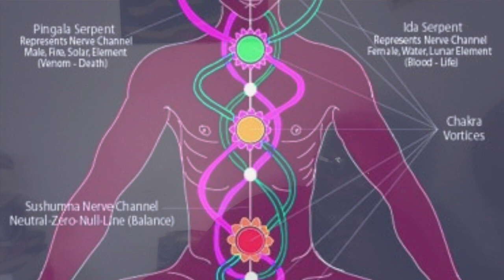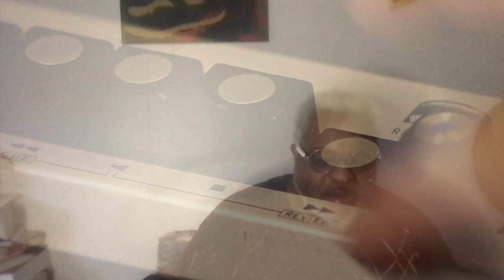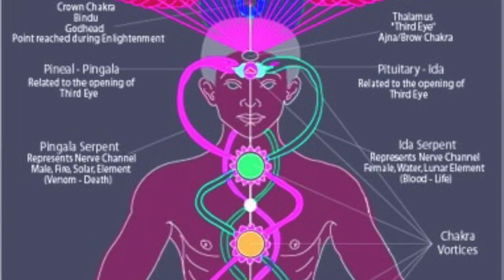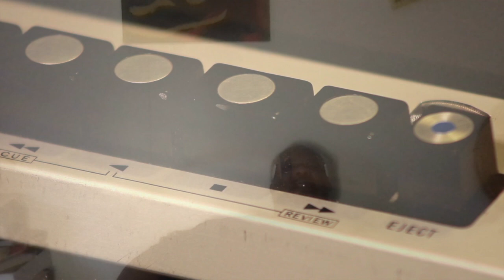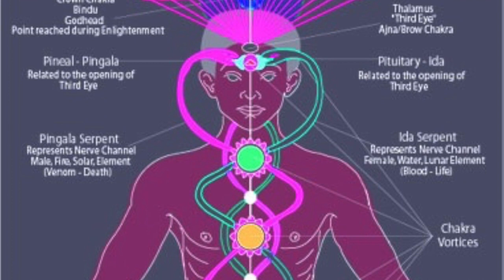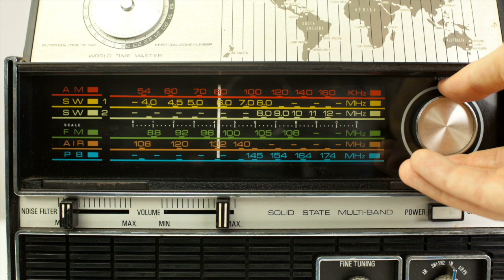Planet Earth: What I've Learned So Far Episode 14A1 Generational Music & Controversy